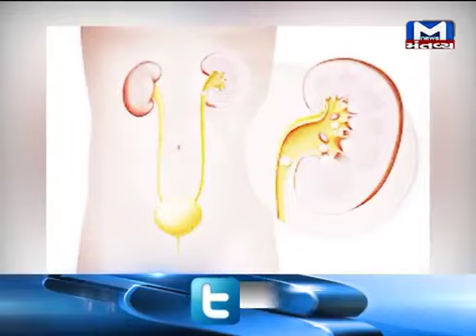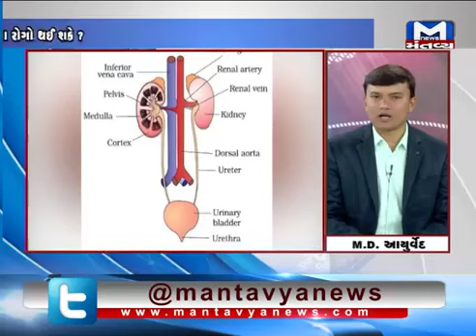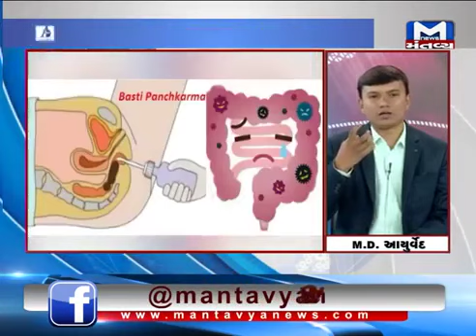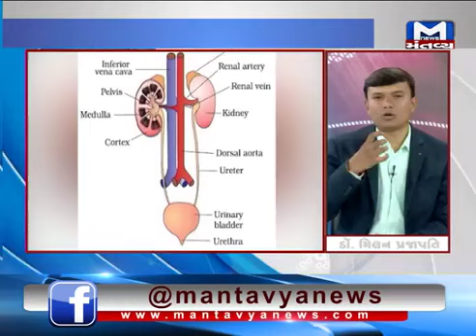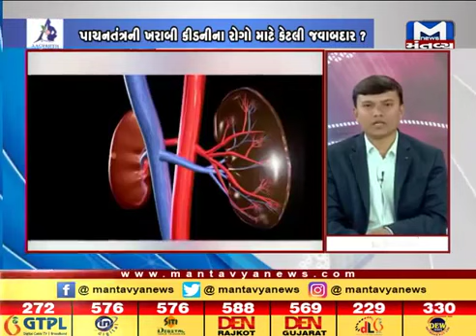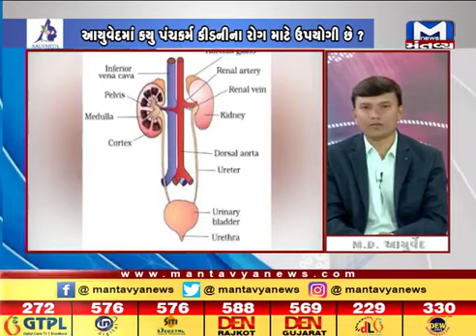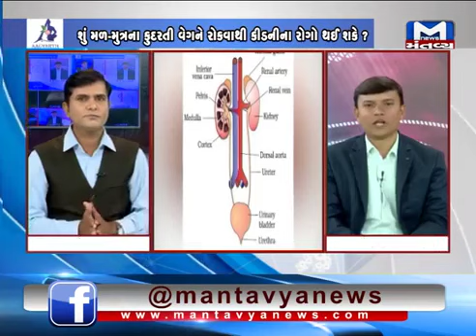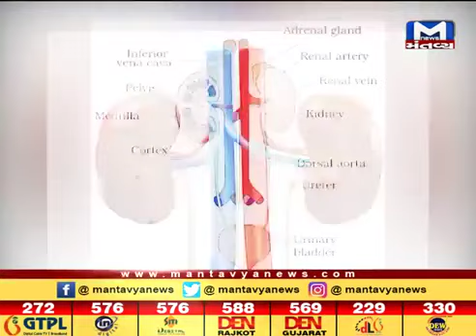BEST AYURVEDIC HOSPITAL IN AHMEDABAD | ALL ABOUT KIDNEY DISEASES BY DR. MILAN PRAJAPATI |M.D.AYURVED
Here is thr video describing kidney diseases accroding to Ayurveda.  Dr. Milan Prajapati is giving his expert opinion on kidney diseases. Aagyarth ayurved hospital is giving facilities to cure kidney diseases with complete ayurvedic treatment.
304, silverbrook A complex opp; doctor hoouse, near parimal garden Ambavadi ahmedabad.
Dr.Milan Prajapati (M.D. Ayu.)
Dr.Niharika Prajapati (M.D. Ayu.)